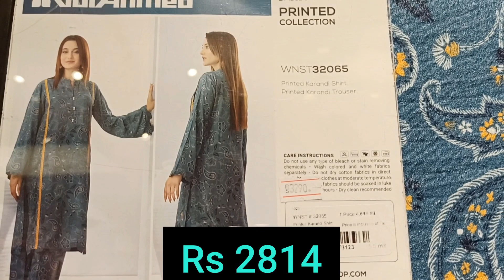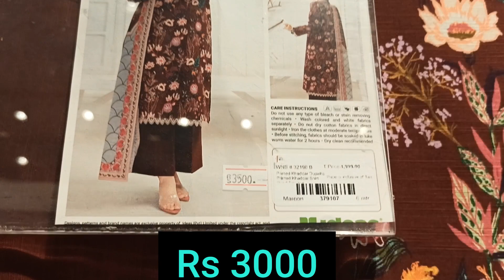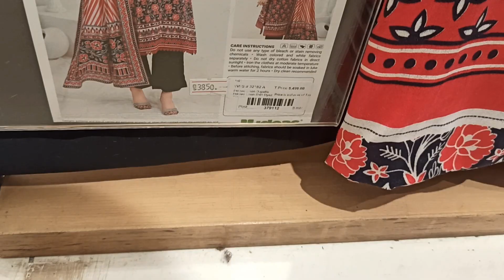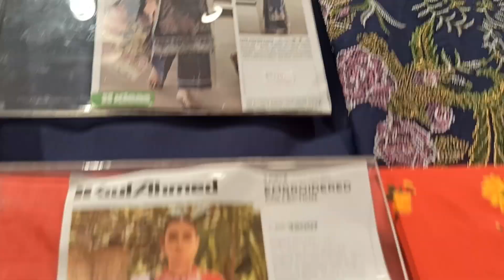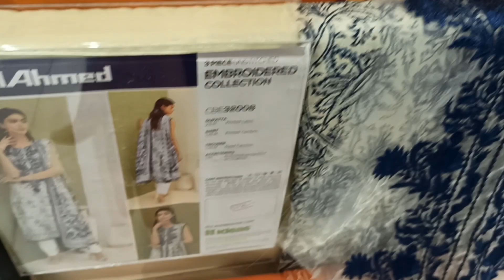Gul Ahmed Winter Sale today ! Gulahmed winter Sale 1111 Sale 2023 | GulAhmed Sale 2023 !Flat 40% off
Gul Ahmed Embroidered "Eid" Collection 2023|
gulahmed sale
gulahmed sale today
gul ahmed
gul ahmed great  sale
gul ahmed sale online Gul Ahmed Winter Sale today ! Gulahmed winter Sale 1111 Sale 2023 | GulAhmed Sale 2023 !Flat 40% off